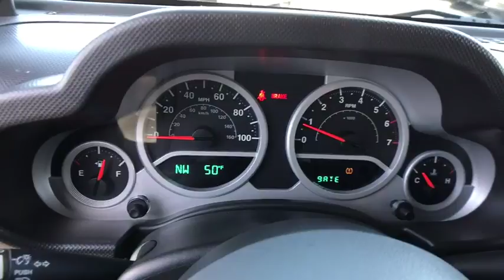2008 JEEP WRANGLER Reno, Carson City, Northern Nevada, Sacramento, Elko, NV 8L518634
2008 JEEP WRANGLER
2008 JEEP WRANGLER 4WD 2DR RUBICON - Stock#: 8L518634 - VIN#: 1J4GA64128L518634

LOW MILES - 51,241! 4x4, Alloy Wheels, Satellite Radio, Premium Sound System, AM/FM STEREO W/6-DISC CD/DVD CHANGER, 6-SPEED MANUAL TRANSMISSION, PWR CONVENIENCE GROUP, DEEP TINT SUNSCREEN WINDOWS, 3.8L SMPI V6 ENGINE CLICK ME!br /br /THIS JEEP WRANGLER IS FULLY EQUIPPEDbr /PWR CONVENIENCE GROUP pwr locks, pwr windows w/driver & front passenger one-touch down, remote keyless entry, security alarm, AM/FM STEREO W/6-DISC CD/DVD CHANGER DVD audio playback, MP3 playback, aux input jack, DEEP TINT SUNSCREEN WINDOWS, 3.8L SMPI V6 ENGINE (STD), 6-SPEED MANUAL TRANSMISSION (STD) br /br /JEEP WRANGLER: UNMATCHED RELIABILITYbr /5 Star Driver Front Crash Rating. 5 Star Passenger Front Crash Rating. br /br /KEY FEATURES ON THIS WRANGLER INCLUDEbr /4x4, Premium Sound System, Satellite Radio, Aluminum Wheels MP3 Player, Rollover Protection System, Electronic Stability Control, Bucket Seats, 4-Wheel ABS. br /br /RUBICON ROCKSbr /Best 4x4 of the Decade: We weren't surprised in the least at the latest award from Four Wheeler magazine. Jeep vehicle capability is legendary - the culmination of more than 70 years of experience and real-world testing. 4x4 mastery has always been the cornerstone of the Jeep brand. All Wrangler models come equipped with a capable 4WD system as standard equipment. br /br /VISIT US TODAYbr /At Lithia Chrysler Jeep of Reno our first and foremost goal is to make your car-buying and ownership experience better than any other you've had near Carson City, Auburn CA, Sparks and beyond. And prepare to have your expectations exceeded. br /br /Price does not include $449 Dealer Doc fee, taxes, and license fees. Price contains all applicable dealer incentives and non-limited factory rebates. You may qualify for additional rebates; see dealer for details.br / Some of our Pre-Owned vehicles may be subject to unrepaired safety recalls. Check for a vehicle's unrepaired recalls by VIN at